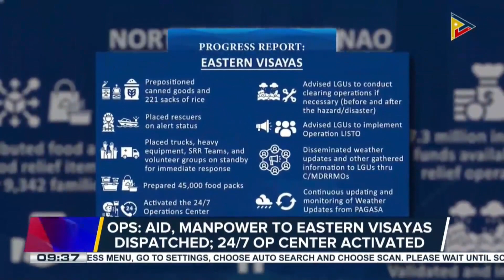Pres. Ferdinand R. Marcos Jr.: Concerned agencies closely monitoring areas affected by massive...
Pres. Ferdinand R. Marcos Jr.: Concerned agencies closely monitoring areas affected by massive flooding